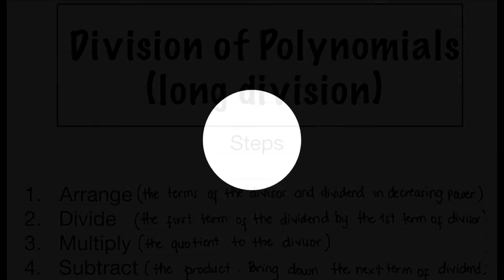Long Division of Polynomials | Tagalog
Dividing polynomials is an arithmetic operation where we divide a polynomial by another polynomial, generally with a lesser degree as compared to the dividend. The division of two polynomials may or may not result in a polynomial.